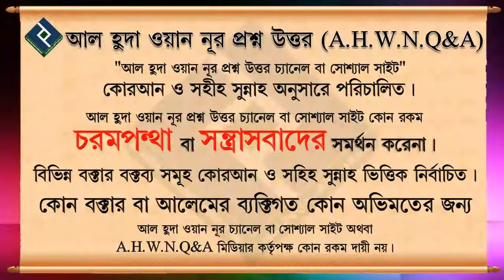সময় মতো সালাত না পড়ার ভয়াবহতা ᴴᴰ┇শাইখ আব্দুল মতিন মাদানি